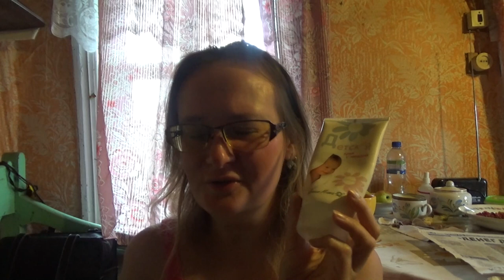Моя уходовая косметика на сентябрь в деревне 2021